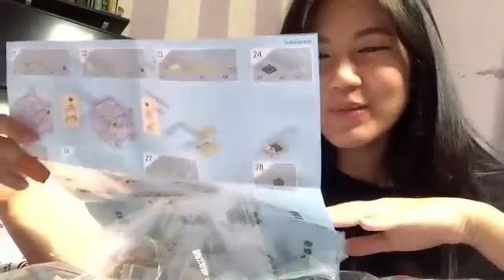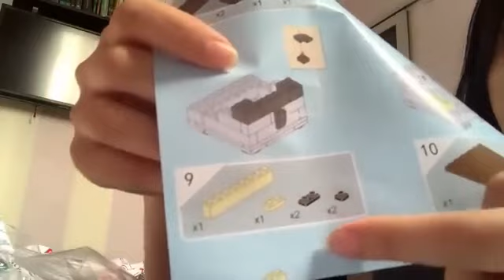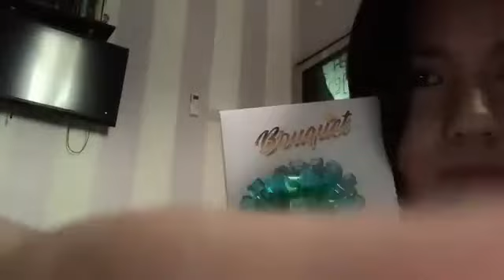Live Showroom Indira JKT48 - 30-5-23